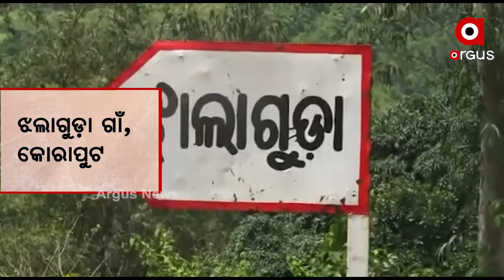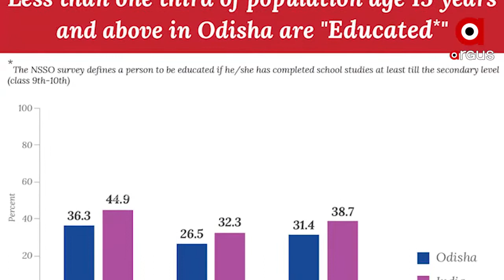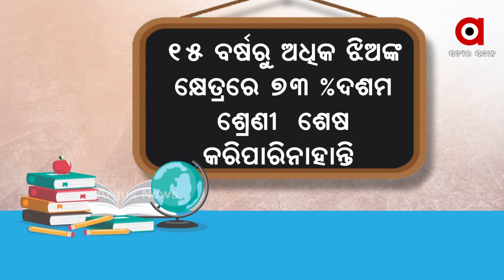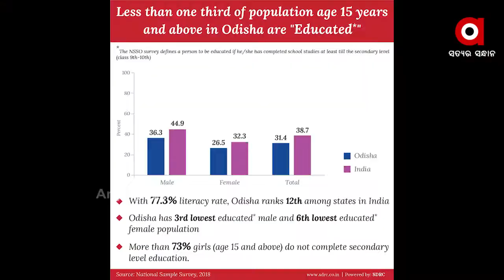କୋଟିଏରୁ ଅଧିକ ନିରକ୍ଷର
ରାଜ୍ୟରେ ଅନେକଙ୍କ ପାଇଁ ଏବେ ବି ଦାମିକିଆ ସ୍ବପ୍ନ ଶିକ୍ଷା. ଆଦିବାସୀ ଇଲାକାରେ ଅପହଞ୍ଚ ଶିକ୍ଷାର କିରଣ...ରାଜ୍ୟରେ ଏବେ ବି କୋଟିଏରୁ ଅଧିକ ନିରକ୍ଷର...ବିଶ୍ବ ସ୍ବାକ୍ଷରତା ଦିବସରେ ଦେଖିବା ଅର୍ଗସର ଗ୍ରାଉଣ୍ଡ ଜିରୋ ରିପୋର୍ଟ...